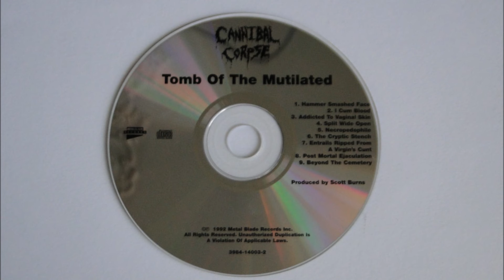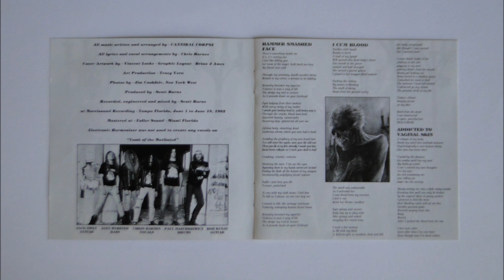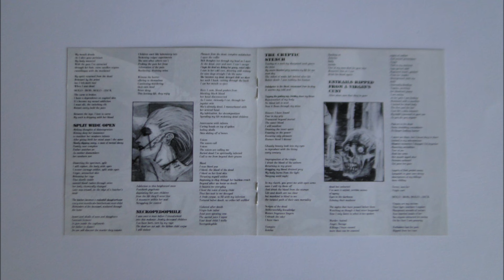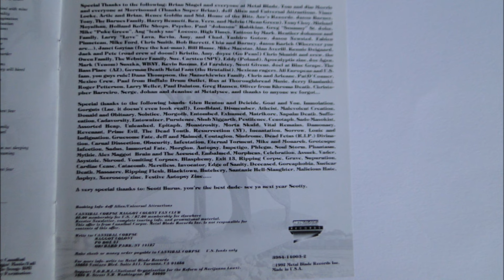Cannibal Corpse - Addicted to Vaginal Skin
Artist: Cannibal Corspe
Album : Tomb of the Mutilated, CD
Track : 3
CD    : 1992 Metal Blade Records 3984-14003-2